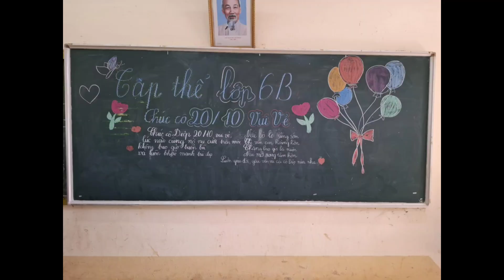The teacher and the students of class 6B wish a happy Vietnamese Women's Day!